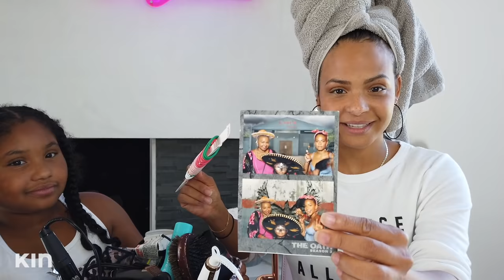Letting My Daughter Do My Hair for the Day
A tween, a hairdryer and a few thousand scrunchies… What could go wrong?

HIT that notification 🛎  so you don't miss a thing!

She may not be an expert, but she’s experienced! From business to babies to the big screen, Christina Milian shares what she’s learned while doing it all. You ready? Really? Truly? Maybe?